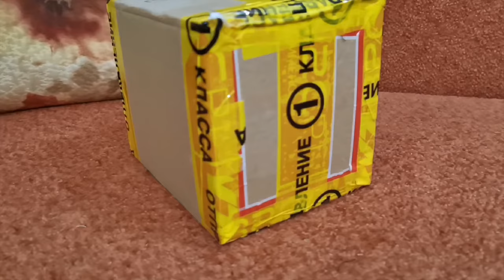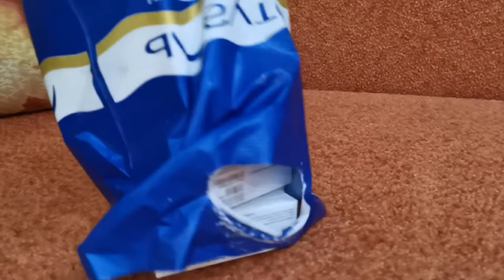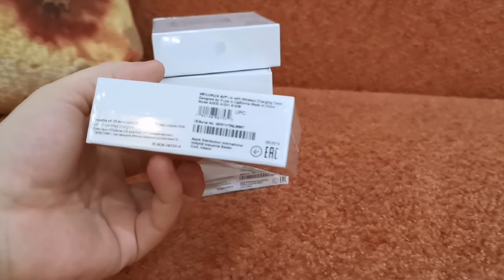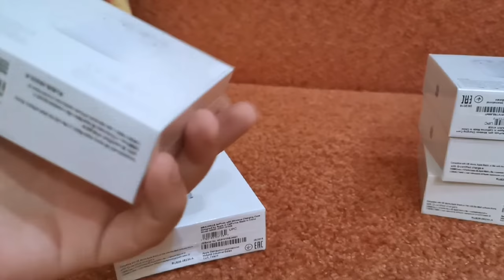Получаю посылку с AirPods 2 🎧